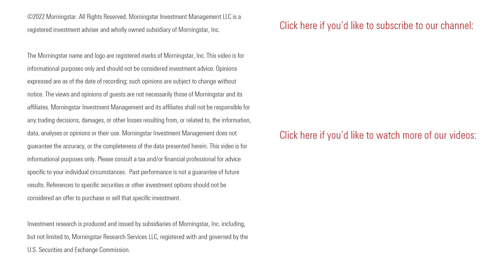3 Dividend Stocks for January 2023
These dividend paying stocks are popular with income investors.

00:00 Introduction
00:10 Magellan Midstream Partners (MMP)
01:14 Omnicom (OMC)
02:03 Medtronic (MDT)

David Harrell: Hi. I’m David Harrell with Morningstar Investment Management. In this monthly video series, we take a look at the dividend prospects of three stocks that are popular with income investors.

First up this month is Magellan Midstream Partners. As a master limited partnership, Magellan trades in units, not shares, and its distributions are treated as a return of capital as opposed to income, which can provide certain tax advantages. However, Magellan may not be appropriate for tax-deferred accounts. The stock’s current yield is quite attractive, at approximately 8%, and Morningstar analysts believe that the current distribution is well covered. Magellan had a long consecutive streak of quarterly increases in its distribution, but that ended in 2020. Since then, the partnership has made two annual increases, both were well below the 4.9% annualized growth rate we’ve seen over the past five years. It appears that the partnership has settled on maintaining annual increases, as opposed to quarterly ones. While management noted the importance of distribution growth to investors during its most recent earnings call, they also noted the attractiveness of the current yield. Therefore, it might take a large increase in unit price, which would push the yield rate down, to motivate management to focus on larger distribution increases.

Next up is Omnicom, the world’s second-largest ad holding company, and a firm that Morningstar analysts believe is well positioned to benefit from the continuing growth of digital advertising. The stock currently yields around 3.5%. After holding its dividend rate flat during 2019 and 2020, Omnicom provided a 7.7% dividend increase for its first payout of 2021, though it has paid the same $0.70 rate for eight consecutive quarters now. Historically, Omnicom hasn’t emphasized annual dividend increases, as it has often maintained a dividend rate for five quarters or more. While the firm has grown its dividend at an annualized rate of 5.4% over the past five years, Morningstar analysts are forecasting more modest growth—2% a year—over the next five years.

Finally, Medtronic is one of the world’s largest medical-device companies and is currently yielding around 3.5%, well above its average yield over the past five years. Medtronic has raised its dividend nearly 8% a year on an annualized basis over the past five years, and it can point to a 45-year streak of annual dividend increases. When assessing the company’s financial strength, Morningstar analysts note that Medtronic aims to return a minimum of 50% of its annual free cash flow to shareholders but that has been in the 60%–70% range in recent years, primarily through the dividend, as well as opportunistic share repurchases. Medtronic’s management reiterated this 50% minimum payout goal in its Nov. 22 earnings call.

Learn more about these stocks.

David on Twitter: @davidharrell